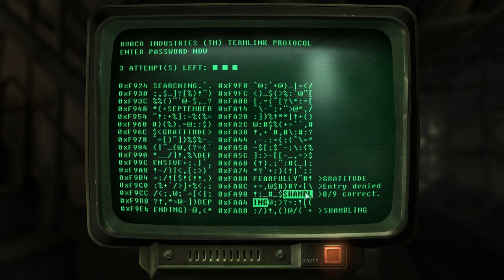Andres Plays Fallout 3 [Part 57]: Tepid Sewers